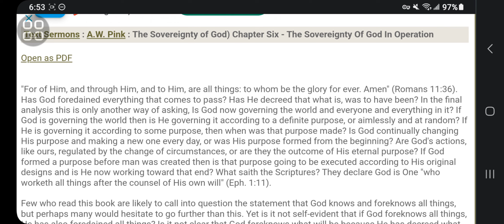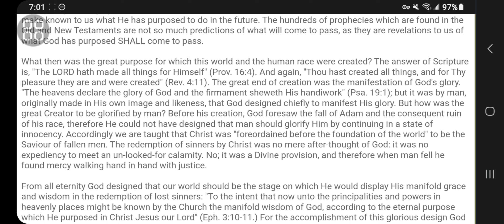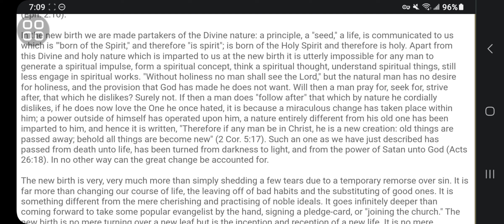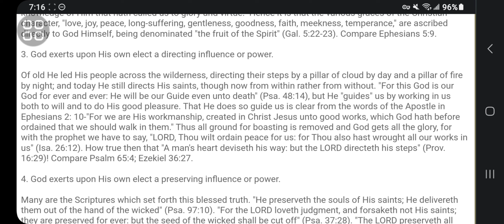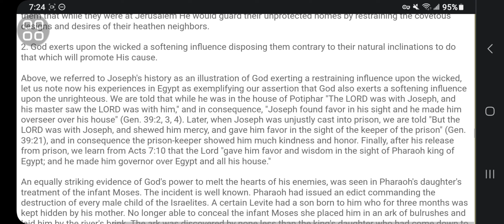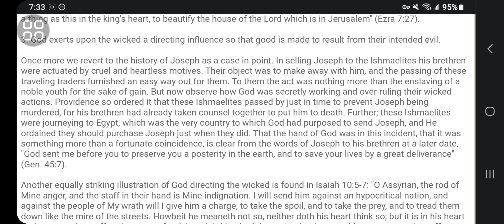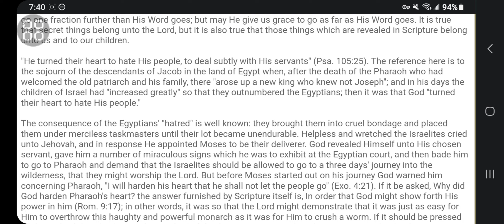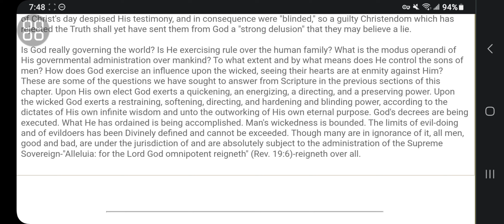Is it not clear that God foreknows what will be because He has decreed what shall be?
The Sovereignty of God
Chapter 6. A W Pink